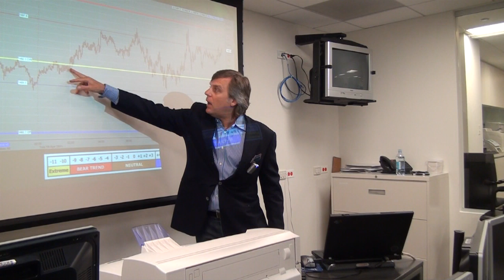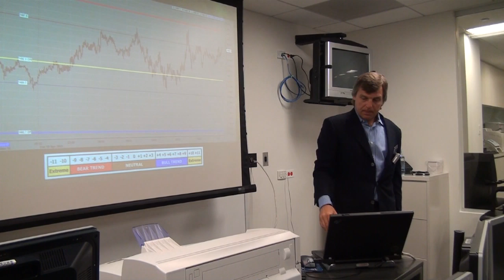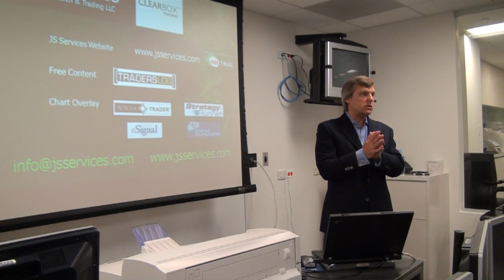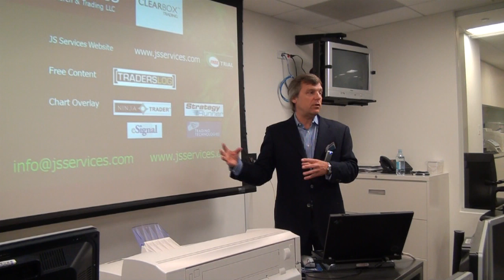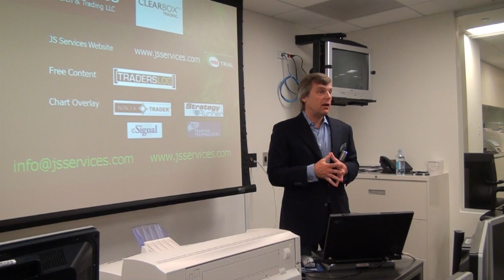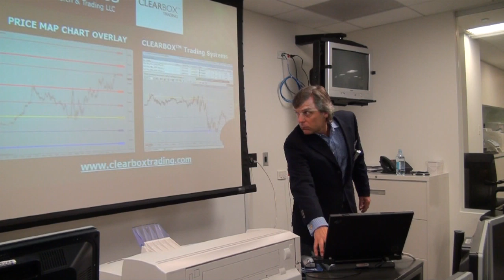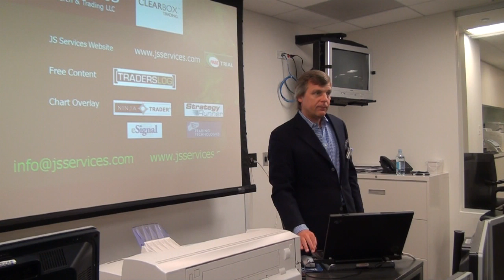Intro to Strategy Based Trading Part 5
John Slazas, founder of JS Services Research and Trading LLC, a veteran Chicago professional market strategist, advisor and creator of the Price Map introduces a Strategy Based Trading approach that professional traders have been using for over 25yrs.